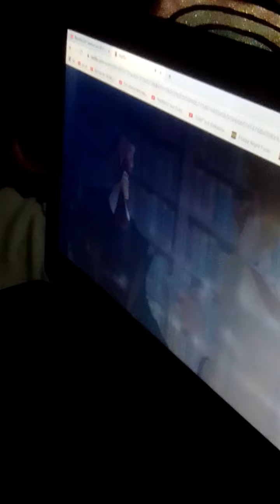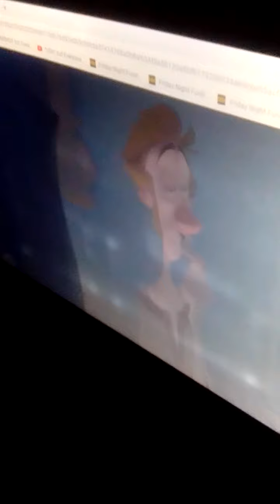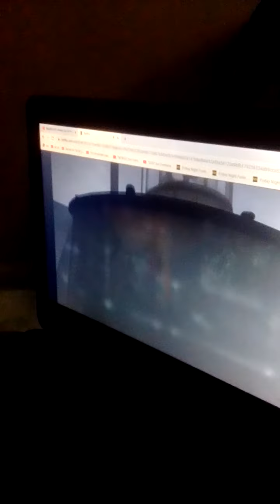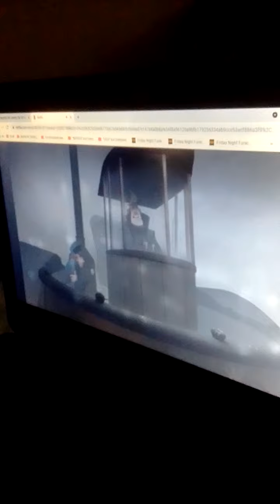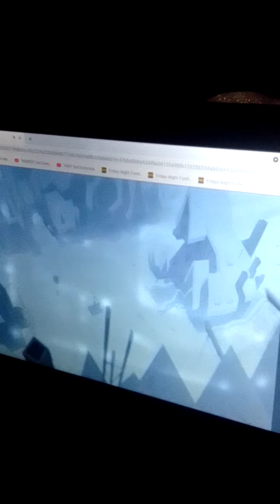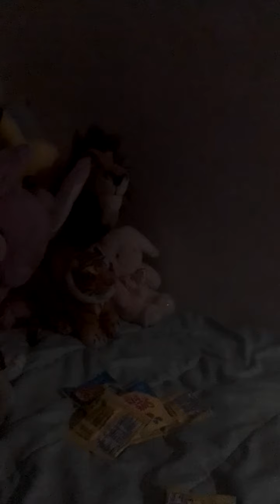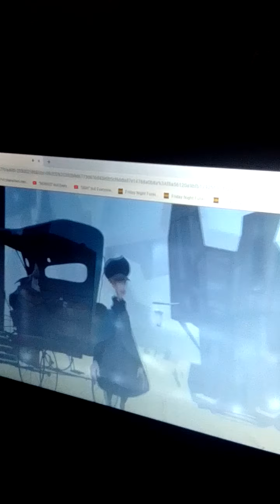part 1 I accidentally delete all of them and now I had to upload this one so yeah